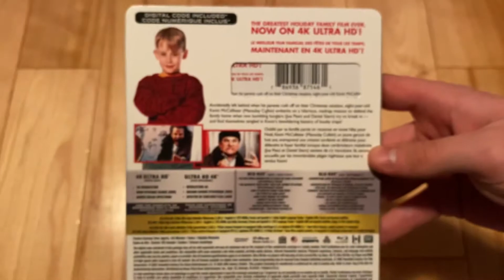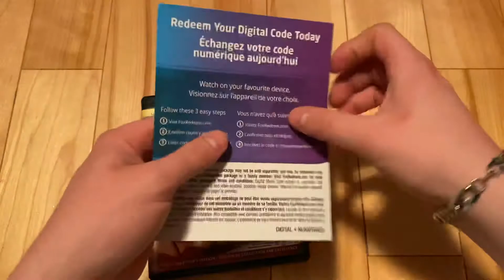Home Alone 30th anniversary edition 4K UHD Blu-ray unboxing